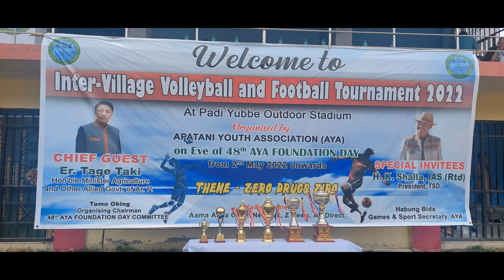Hon. Minister, Tage Taki inaugurates Inter Village Volleyball and Football Tournament 2022. (Full)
Inter Village Volleyball and Football Tournament 2022 is organised by Apatani Youth Association (AYA) as a part of its 48th Foundation Day.